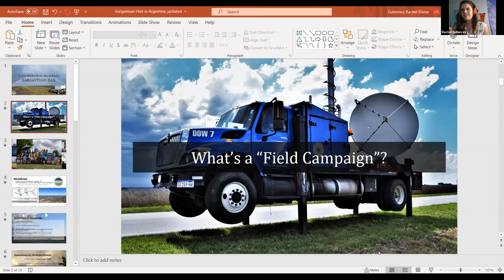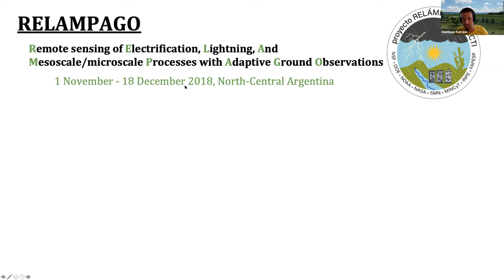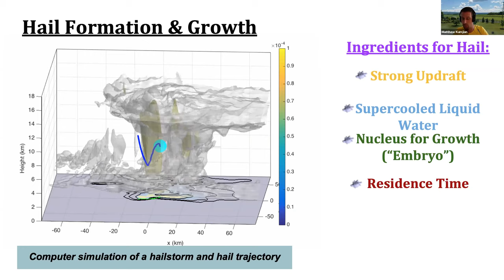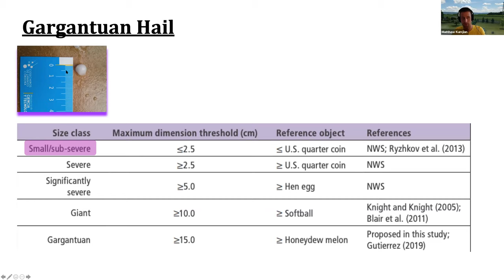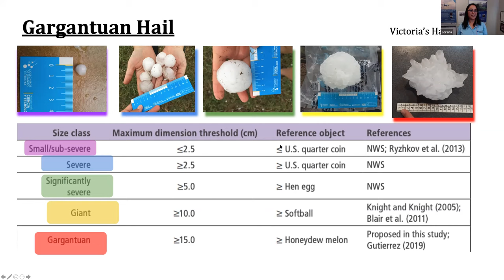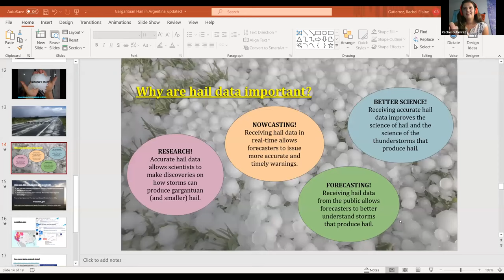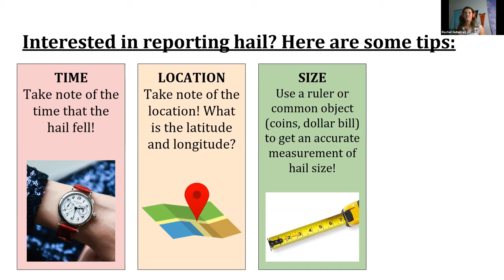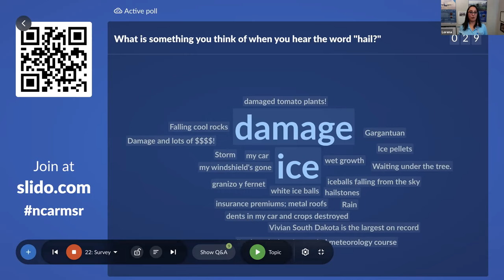Discovers from RELÁMPAGO: Gargantuan Hail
Catch up with Dr. Matthew Kumjian (Penn State University), Rachel Gutierrez (National Weather Service), and Victoria Druetta (eyewitness to gargantuan hail in Argentina) as they discuss hail, severe storms, the RELÁMPAGO project, and getting involved in reporting hail events.